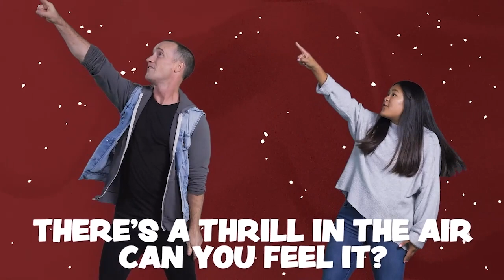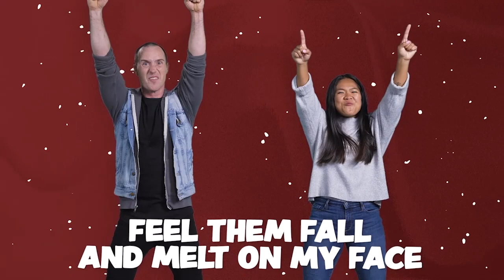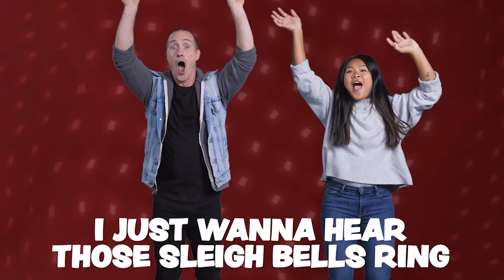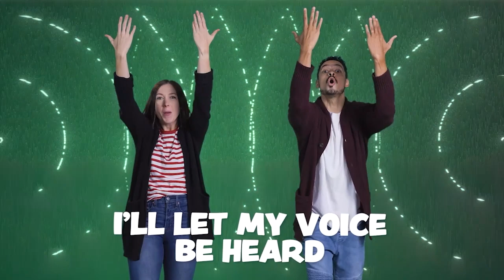December 10 - Elementary - Generosity -WK2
In this lesson, " Generosity,"  Generosity is more than giving gifts and money. Generosity starts in your heart. Think about what God’s already given to you and be grateful for it. Once you recognize all that you have, look for ways to share it with others.

Here is the Elementary video for this week if you are checking out Faith Church or cannot make it to our in-person services on Sundays at 9:00 am and 10:45 am. Remember, these are available to watch on our central hub @faithchurchks.org each week, where you can also find printable resources.